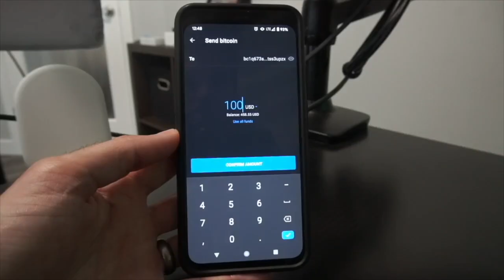Vancouver Bitcoin Workshops - BTC Sessions